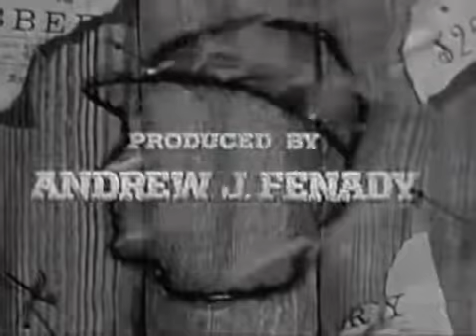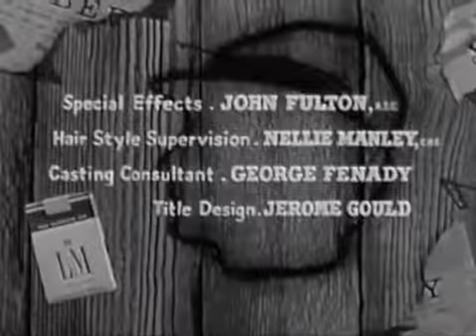The Rebel S02E20 Paperback Hero